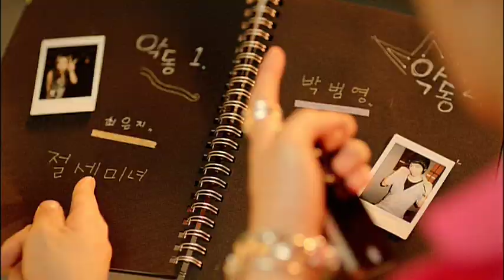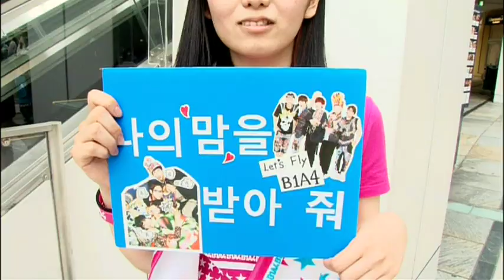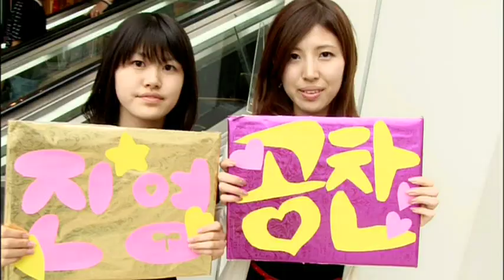B1A4 Hotline - S01E03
B1A4 Hotline is an out of print DVD set. It is no longer sold at retail, and only available through third party sellers.

The goal of this channel is to provide BANAs access to hard to find B1A4 content.